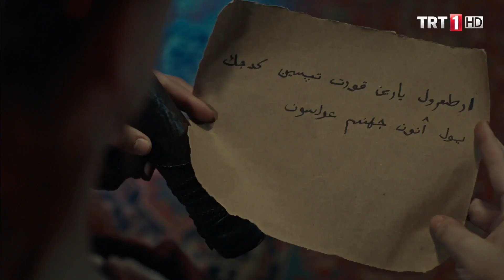Diriliş Ertuğrul 91. Bölüm Özet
Büyük bir orduyla birlikte Hanlı Pazar’a baskın yapmak üzere gelen Vasilius, Ertuğrul’un tuzağına düşmüş ve Ertuğrul tarafından öldürülmüştür. Ertuğrul şimdi gözünü Karacahisar kalesine dikmiştir. Peki Sultan, Kalenin fethi için ordusuyla Ertuğrul’a destek olacak mıdır? Ertuğrul başsız kalan kaleye Selçuklu sancağını dikebilecek midir? Diğer yandan Ekaterina, kaledeki boşluktan istifade ederek imparatora mektup yazmış ve yetki istemiştir. Ertuğrul’ların ve Çavdar’ların zaaflarını bilen Ekaterina’nın bu talebi imparator tarafından kabul görecek midir? Ekaterina Ertuğrul’a karşı nasıl bir hamlede bulunacaktır? TRT